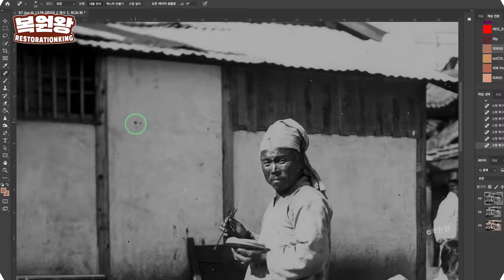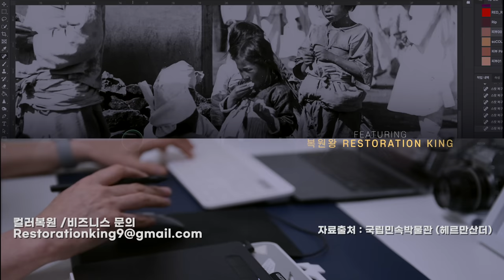1906년 충격적인 조선시대 생활모습 컬러 복원 영상 | 117년전 지금으로써는 상상도 안되는 그 당시 일상생활 모습 (1906s Life in KOREA)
1906년 조선시대 충격적인 생활모습 컬러 복원 영상
117년전 지금으로써는 상상도 안되는 그 당시 일상생활 모습
1906s Life in KOREA

▶ 비지니스/광고/교육/후원 등 모든 문의는 이메일로 부탁 드립니다.

 📺     1906~7년 한국 등을 방문한 독일 장교 헤르만 산더(Sander, Hermann Gustav Theodor ; 1868~1945)가 일본인 사진작가 나가노(Nakano)를 고용하여 촬영한 흑백 필름자료를 저희 복원왕이 100시간 이상 컬러작업을 하여 제작한 영상 입니다

● 인스타그램(Instagram)
● 카카오톡ID: 88ch
● 자료출처
●원본흑백 출처 : 국립민속박물관 @tnfmk
1.성진항 전경을 찍은 흑백 원판 필름
성진항 전경을 찍은 흑백 원판 필름. .
2. 부산항 전경을 찍은 흑백 원판 필름
3. 산과 들 풍경을 찍은 흑백 원판 필름
4. 원산항 전경을 찍은 흑백 원판 필름
5. 목포항의 전경을 찍은 흑백 원판 필름
6. 목포항의 전경을 찍은 흑백 원판 필름2
7. 들판 풍경을 찍은 흑백 원판 필름.
8. 바다 풍경을 찍은 흑백 원판 필름
9. 들판 풍경을 찍은 흑백 원판 필름
10.  마을 풍경을 찍은 흑백 원판 필름
11. 차창 밖 풍경을 찍은 흑백 원판 필름
12. 문루(門樓)의 전경을 찍은 흑백 원판 필름
13. 거리 풍경을 찍은 흑백 원판 필름
14. 들판 풍경을 찍은 흑백 원판 필름
15. 북한산성 내 행궁(行宮)
16. 궁 건물 일부
17. 거리 풍경
18. 마을 풍경
19. 목포항 전경
20. 대동강 나룻터
21. 상(床)이 실린 지게를 진 사람을
22. 부산 항구의 전경
23. 부산 앞 바다 풍경
24. 성진항 앞 바다 풍경
25. 원산항 앞 바다 풍경
26. 원산 앞 바다 풍경
27. 산과 들판 풍경을 찍은 흑백 원판 필름.
28. 재를 넘는 사람들과 산 풍경을 찍은 원판 필
29. 부산 앞 바다의 풍경
30. 부산의 골목길 풍경
31. 봉천 북릉 전경
32. 거리 풍경과 행인들을 찍은 흑백 원판 필름
33. 수원 관가의 전경
34. 북한산 고갯길 풍경
35. 마을과 들판 풍경을 찍은 흑백
36. 수원의 거리 풍경
37. 북한산 내 암자 전경
38. 북한산성 내 중성문(中城門)과 주변경관
39. 엿판을 들고 있는 소년의 모습
40. 어느 고개의 풍경을 찍은 흑백사진
41. 러시아 총영사관과 병사(兵舍) 전경
42. 상(床)과 자리가 실린 지게를 진 사람
43. 북한산 고갯길 전경과 행인들
44. 돈의문(敦義門) 거리 풍경과 행인들
45. 광화문(光化門) 거리 풍경과 행인
46. 바다에서 바라본 육지 풍경
47. 목포 앞 바다의 갯벌 풍경
48. 바다에서 바라본 육지 풍경
49. 마을 전경과 주민들의 모습
50. 성진의 일본인 거주지의 전경
51. 부산의 거리 풍경과 사람들
52. 북한산 고갯길 풍경과 행인
53. 서울 서대문역 앞 거리 풍경
54. 북한산 부근의 홍두마을 풍경
55. 부산에서 서울까지 기차여행 중 용산역
56. 철로 옆 마차와 사람들의 모습
57. 여러 가지 물건들이 진열된 잡화상(雜貨商)을 찍은 흑백 원판 필름
58. 한국 군대의 초소와 군인들의 모습
59. 가마를 들고 있는 가마꾼들의 모습
60. 목포의 일본인 거주지와 항구의 전경
61. 목포의 일본인 거주지역과 영사관 전경
62. 목포의 한국인 거주지와 선교사 건물
63. 서울 주재 독일 총영사관의 전경
64. 수원역에서 바라본 들과 민가 전경을 찍은 흑백 원판 필름
65. 수원 북문(北門)이 있는 시내 전경
66. 옹기장수
67. 전당포 앞에서 '갓' 을 수선하고 있는 사람의 모습
68. 수원의 남쪽 시외에 있던 개신교 건물
69. 장옷을 쓰고 걸어가는 두 여인과 어린아이의 모습
70. 안양역에 정차한 서울-부산행 기차와 승객들
71. 성진의 도쿄 여관에서 일하고 있던 여인들
72. 수레에 짐을 싣고 있는 사람들의 모습
73. 경복궁 향원정(景福宮 香遠亭)의 열상진원(洌上眞源) 샘에서 빨래하는 아낙들
74. 수원의 남쪽에서 보이는 시내 전경
75. 성진의 한 마을에서 소를 이용하여 연자방아 돌리는 모습
76. 성진에서 길주로 가는 길에 있던 생동마을의 우마차
77. 성진항
78. 성진에서 길주로 가는 길에 있던 하지타 마을 풍경
79. 대구읍성(大邱邑城)의 남문(南門)인 영남제일관(嶺南第一關)
80. 얼음 위에서 견지낚시하는 모습
81. 시장의 풍경
82. 짚신 등을 파는 잡화상(雜貨商) 앞에서 일을 하고 있는 사람들
83. 서울에서 부산으로 가는길에 있던 일본인 거주지역 풍경과 모여 있는 사람들
84. 개성 남대문(開城南大門) 앞 저잣거리
85. 서울 시내 거리 풍경
86. 베솔과 빗자루 등을 팔러 다니는 소년들
87. 잔치집에서 음식을 먹고 있는 머슴들의 모습
88. 대동강 나룻터 주변 모습을 찍은 흑백사진.
89. 대한제국 군대 병사(兵舍) 전경을 찍은 흑백 원판 필름.
90. 서울의 숭례문(崇禮門, 남대문) 전경을 찍은 흑백사진
91. 삿갓을 쓴 두 명의 남자를 찍은 흑백사진
92. 짚으로 이엉을 엮는 사람들과 담뱃대를 물고 삿갓을 쓴 사람의 모습
93. 얼음 위에서 낚시하는 모습을 찍은 흑백사진.
94. 서울 서대문(돈의문) 거리 풍경과 행인들의 모습
95. 일본인 거주지역의 거리 풍경과 행인들의 모습
96. 놋그릇과 갓, 갓집 등을 바닥에 펼쳐 놓고 파는 상인(商人)의 모습
97. 대동강 나룻터 주변 모습을 찍은 흑백사진.
98. 중앙의 한 명이 가래 자루를 잡고 있고, 양쪽의 8명이 줄을 잡아당기는 모습
99. 나무로 통을 만드는 남자와 그것을 지켜보는 아이의 모습
100. 얼음 위에서 낚시하는 모습을 찍은 흑백사진
101. 짚신 등을 파는 가게 앞에서 도포를 입은 하인 김씨와 제복을 입은 순사
102. 목판의 과자를 팔러 다니는 아이의 모습을 찍은 흑백사진
103. 담뱃대를 물고 있는 두 지게꾼과 머리에 짐을 이고 있는 두 여인의 모습을
104. 전남 강진의 구강포를 찍은 흑백사진.
105. 전남 강진의 구강포를 찍은 흑백사진
106 . 전남 강진의 구강포를 찍은 흑백사진
107. 평양의 신시가지(新市街地) 풍경을 찍은 흑백사진
108. 서울 주재 독일 총영사관과 주변 마을 풍경을 찍은 흑백 원판 필름
109. 악기를 들고 있는, 두 명의 군인을 찍은 흑백사진
110. 임단(臨湍:경기도 연천군 미산면 마전리의 옛 이름)의 관아 문을 찍은 흑백사진
영상제작 : 복원왕
사진복원 : 복원왕
컬러복원 : 복원왕